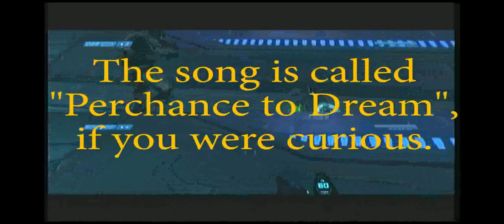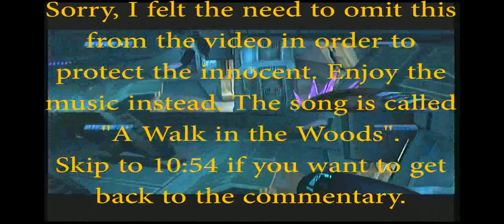Halo: Combat Evolved - Part 9 - Tank vs. The World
My anaconda don't want none unless you got guns, hun.